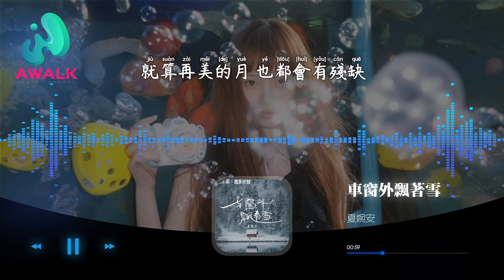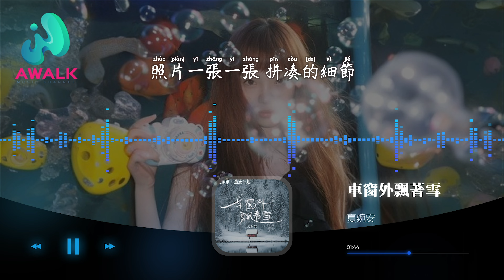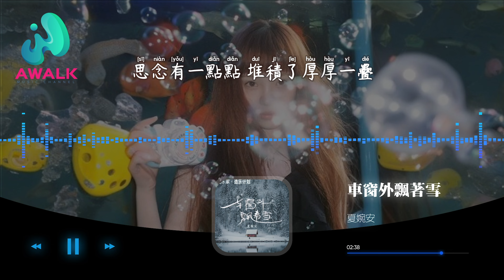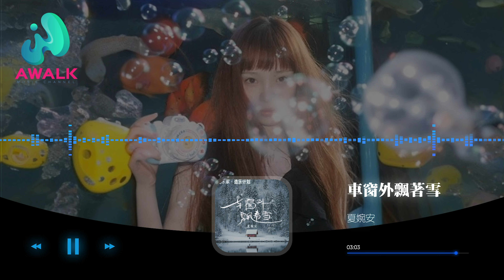夏婉安 - 車窗外飄著雪 (最冷的不是雪)『就算再美的月也都會有殘缺，所以北方的雪下不到南方的夜。』【動態歌詞 | Pinyin Lyrics】【AWALK MUSIC】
夏婉安 - 車窗外飄著雪 (最冷的不是雪)『就算再美的月也都會有殘缺，所以北方的雪下不到南方的夜。』 | 新歌不重復 | 不間斷播放 | 2023 新歌推送 | 抖音十大熱門歌曲 | 最火最熱門洗腦抖音歌曲
（造樂計劃）抖音歌曲排行榜
▶︎微信：awalkmedia

網易雲音樂‣‣

歡迎點歌

▶︎作品介紹
作曲：林佳凝
作詞：林佳凝
原唱：夏婉安
演唱：夏婉安

▶︎歌詞在下面
最冷的不是雪
是告別的冬天
我試過把溫柔
全部都留在昨天
在這寒冷的夜
冰凌花也凍結
模糊我視線
雪花一片一片
落在我的肩
腦海中的記憶
慢慢的浮現
曾經許過一個願
你說過的誓言
全都停在昨天
照片一張一張
拼湊的細節
我仍困在回憶
還沒能往前
煙火消散後的夜
黑色孤獨的缺
泡沫一戳不見
車窗外飄著雪
沒有你的冬天
思念又一點點
堆積了厚厚一疊
就算再美的月
也都會有殘缺
所以北方的雪
下不到南方的夜
最冷的不是雪
是告別的冬天
我試過把溫柔
全部都留在昨天
在這寒冷的夜
冰凌花也凍結
模糊我視線
照片一張一張
拼湊的細節
我仍困在回憶
還沒能往前
煙火消散後的夜
黑色孤獨的缺
泡沫一戳不見
車窗外飄著雪
沒有你的冬天
思念又一點點
堆積了厚厚一疊
就算再美的月
也都會有殘缺
所以北方的雪
下不到南方的夜
最冷的不是雪
是告別的冬天
我試過把溫柔
全部都留在昨天
在這寒冷的夜
冰凌花也凍結
模糊我視線
車窗外飄著雪
沒有你的冬天
思念又一點點
堆積了厚厚一疊
就算再美的月
也都會有殘缺
所以北方的雪
下不到南方的夜
最冷的不是雪
是告別的冬天
我試過把溫柔
全部都留在昨天
在這寒冷的夜
冰凌花也凍結
模糊我視線

♪ 音樂宣傳

♪ 音樂發行

00:00:00  夏婉安 - 車窗外飄著雪 (最冷的不是雪) ♪ AWALK MUSIC ♪
00:00:50  副歌 (Chorus)